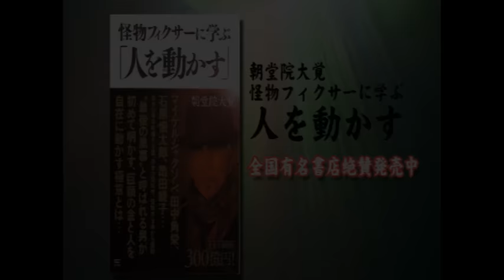安倍談話について ＦIFA会長選挙 2020年 東京オリンピックについて チャンネル保管するため